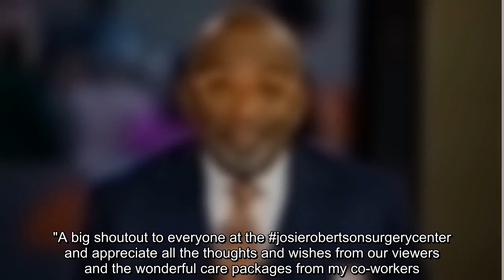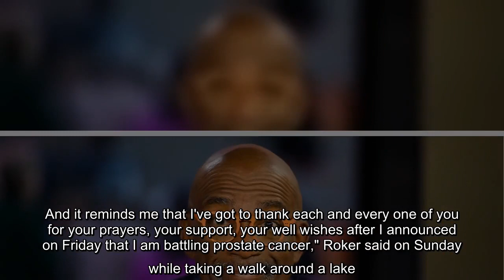✅ The "Today" show forecaster said that his surgery is complete after announcing his prostate cance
✅  The "Today" show forecaster said that his surgery is complete after announcing his prostate cancer diagnosis.